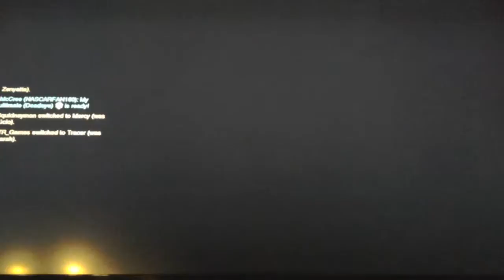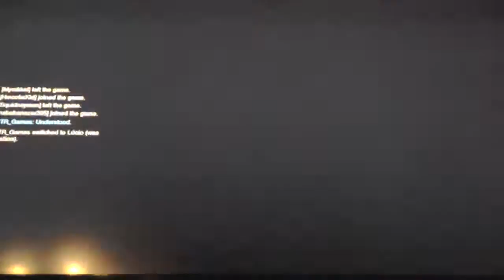Lets play overwatch p3 off track